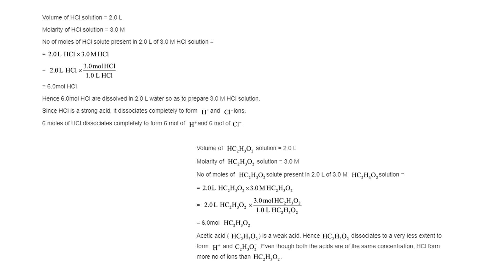A typical solution used in general chemistry laboratories is 3.0 M HCl. Describe, in detail, the co…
A typical solution used in general chemistry laboratories is 3.0 M HCl. Describe, in detail, the composition of 2.0 L of a 3.0-M HCl solution. How would 2.0 L of a 3.0-M HC_2 H_3 O_2 solution differ from the same quantity of the HCl solution?